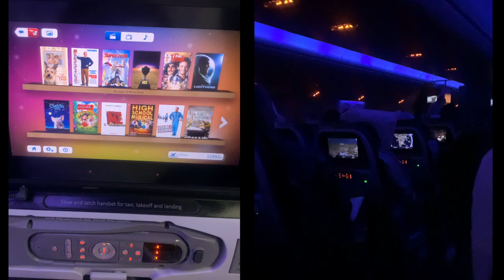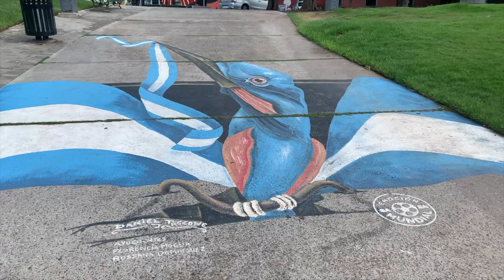Travel Vlog | Performing in Buenos Aires, Argentina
Traveling to and Performing in Argentina

Let's experience Argentina together. Me and 18 other musicians from around the world were brought to Argentina to perform at a wedding, and it was one fo the best travel experiences I ever had. The city felt so alive, the food was amazing, and the architecture of the city was mind-blowing.